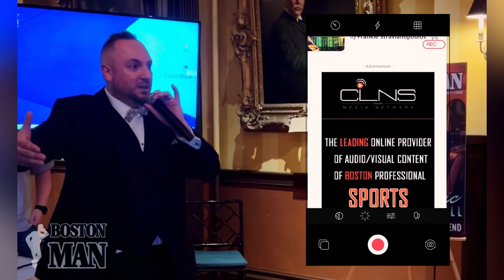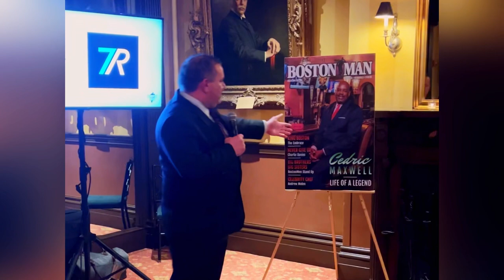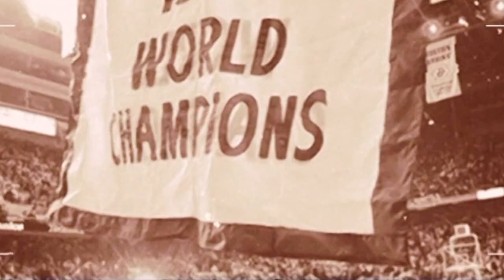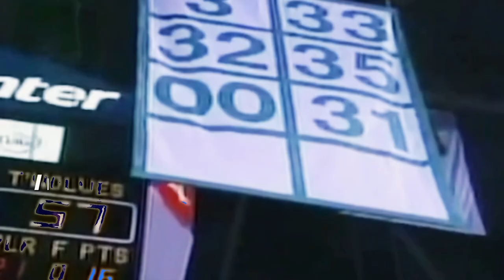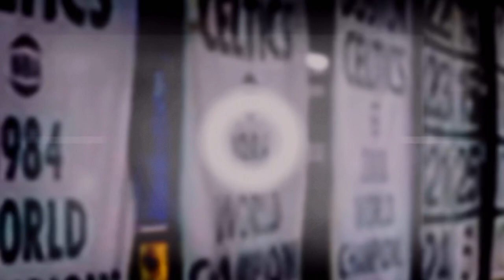Celtics Legend Cedric Maxwell on Cover of BostonMan Magazine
Cedric "Cornbread" Maxwell is a North Carolina basketball HOF'er, Boston Celtics legend, Boston sports icon, 3x NBA Champion (2 as player (81 & 84), 1 as broadcaster (08)), Finals MVP (1981) is being honored by Boston's own BostonMan Magazine. For their Winter 2022 magazine release, Cedric "Cornbread" Maxwell will be on the cover of the true print magazine. Maxwell, having grown up in Jim Crow south, feels that his being on the Martin Luther King Jr. Day release of the magazine is quite an honor. Max said about the honor, "I'm honored to be on the cover of a magazine of BostonMan's quality and high standards."

In this segment, you will hear how Matt Ribaudo (BostonMan Mag Owner) decided on Maxwell as the cover-boy and how CLNS, Nick Gelso (Founder) factors into this great honor for Cedric.

ABOUT BOSTONMAN MAGAZINE:

BostonMan Magazine is a regional Lifestyle Magazine geared towards the interests of successful professionals (both men and women!). The Spring 2021 magazine is the eleventh release of the print publication. We also add exclusive content to the digital magazine monthly, which is not available in the print version or anywhere else!